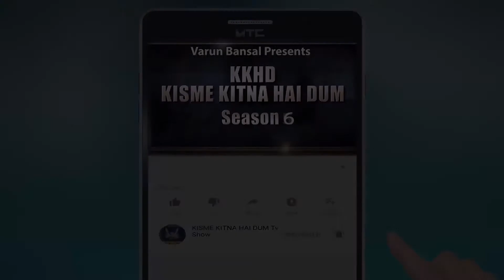ABHISHEK l Kisme Kitna Hai Dum | KKHD | TV SHOW | season -6 | QUARTER FINAL | latest videos